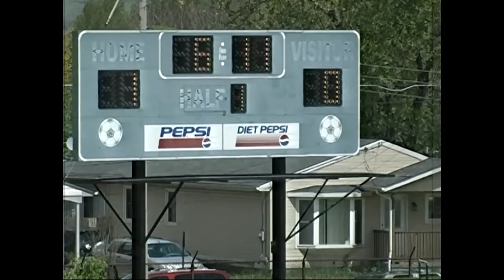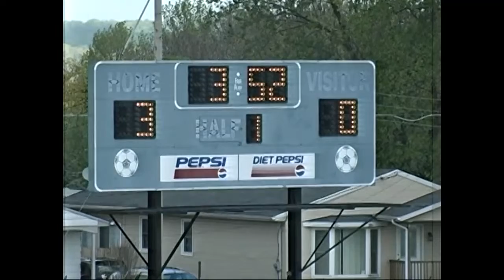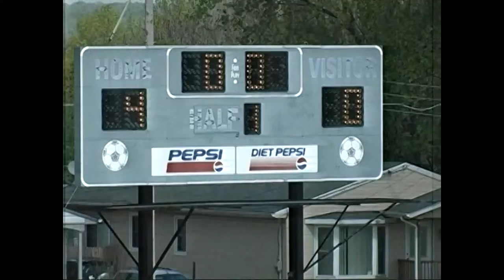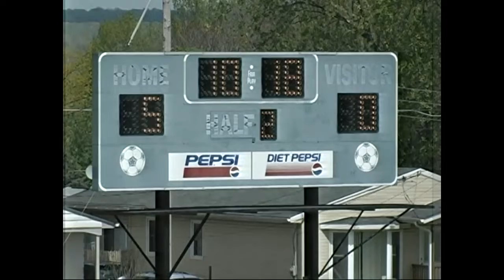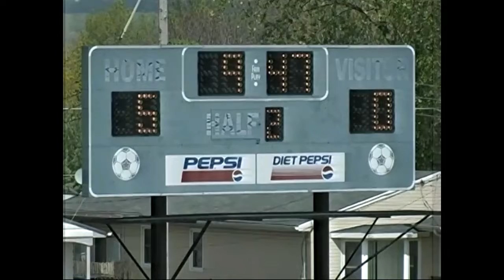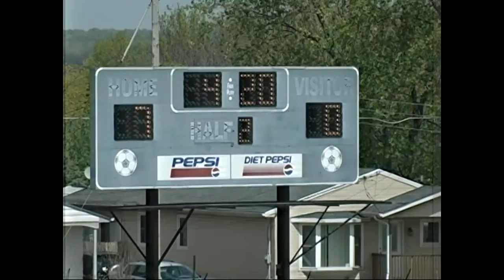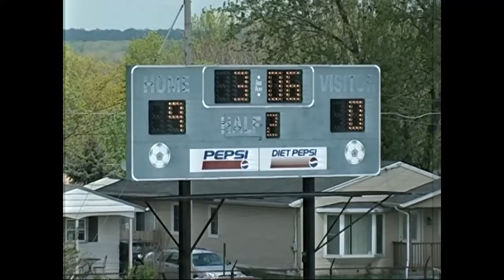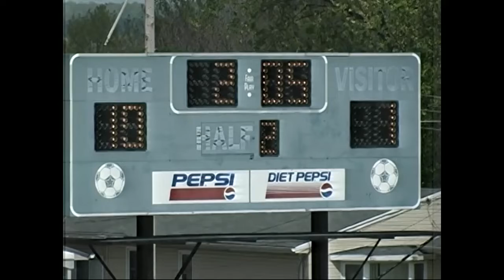2006 B Lacrosse 4 Dublin Coffman